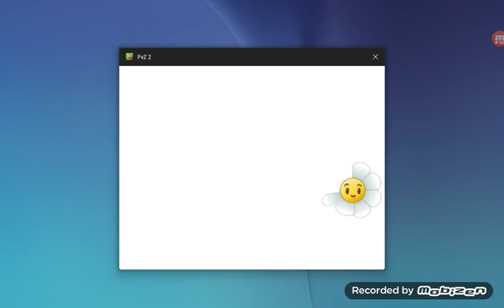Plz part 5